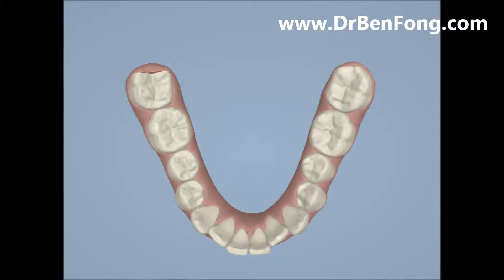Dr. Ben Fong - James L. Clincheck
James's Clincheck

Stay updated with Dr. Ben Fong's most recent cosmetic cases:
Twitter.com/DrBenFong
Instagram.com/DrBenFong
Youtube.com/DrBenFong
Facebook.com/DrBenFong